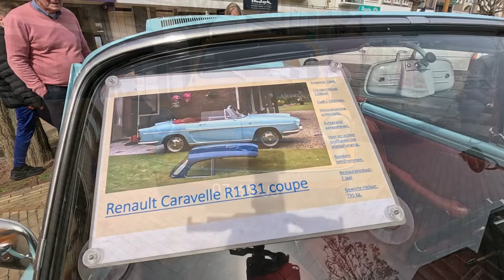Oldtimerdag Katwijk aan Zee 13 April 2024 bezoeken met Morpheus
Het evenement word gehouden in het centrum van Katwijk aan zee.

Ook leuk om te combineren met een bezoek aan het strand en een visje eten, of even lekker winkelen in het centrum.

Het evenement is bedoelt voor klassieke auto's brommers en motoren.

Het evenement begint om 12.00 en zal eindigen om 16.30